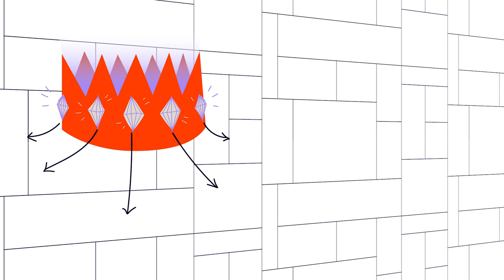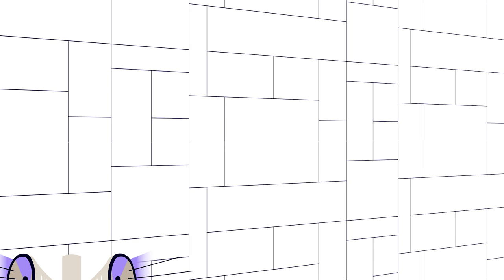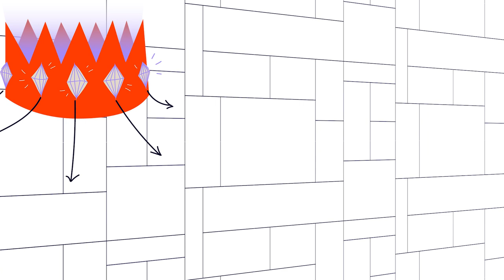Tulevaisuuskela: Tuplarytmihäiriö - Mitä jokaisen yrityksen pitää tietää tulevaisuudesta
Tutustu raporttiin täältä: tulevaisuus.ellunkanat.fi/tuplarytmihairio/

Ellun Kanojen tutkimusjohtaja ja tulevaisuusraportin kirjoittaja Elina Kiiski-Kataja kertoo, millaisia tulevaisuuteen vaikuttavat muutosvoimat ovat, ja miksi puhumme ilmiöstä nimeltä tuplarytmihäiriö.

Raportin teemoista keskustelemassa on vieraita, joilla on huikean hyvää näkemystä tulevaisuudesta. Mukana ovat strategisen ennakoinnin asiantuntija, liiketoimintajohtaja Marjaana Toiminen, Kone Oyj:n hallituksen puheenjohtaja Antti Herlin, Helsingin kaupungin pormestari Jan Vapaavuori, Ellun Kanojen hallituksen puheenjohtaja, pääomasijoittaja Mika Sutinen, Ellun Kanojen perustaja, bisneskuiskaaja Kirsi Piha, päivystävänäkin anarkistina tunnettu kirjailija-konsultti Suvi Auvinen, aivotutkija Mika Ojanen sekä Ellun Kanojen Head of Kana Sanna Kulmala.

Kuvitus: Veera Kesänen & Anni Tolvanen